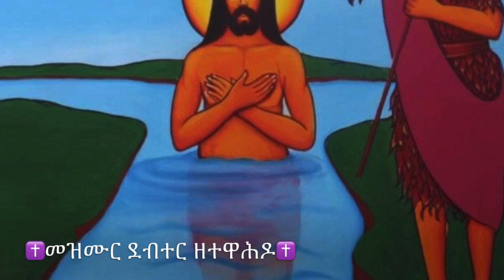የዘመነ ጥምቀት መዝሙራት YeZemene Timket Mezmur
በወንጌሉ ያመናችሁ

በወንጌሉ ያመናችሁ/2x/
እንኳን ለብርሃነ ጥምቀቱ አደረሳችሁ/4x/

ወረደ ወልድ

ወረደ ወልድ/3x/
እምሰማያት ውስተ ምጥማቃት/2x/

በፍሥሓ ወበሰላም

በፍሥሓ በፍሥሓ ወበሰላም/2x/
ወረደ ወልድ/4x/ ወልድ ውስተ ምጥማቃት/2x/

ሖረ ኢየሱስ

ሖረ ኢየሱስ /4x/
እም ገሊላ /3x/ ኀበ ዮሐንስ/2x/

ሄደ ኢየሱስ /4x/
ከገሊላ /3x/ ወደ ዮሐንስ /2x/

ሖረ ኢየሱስ

ሖረ ኢየሱስ ሖረ ኢየሱስ /2x/
እምገሊላ ኀበ ዮሐንስ እምገሊላ ኀበ ዮሐንስ /2x/

ሄደ ኢየሱስ ሄደ ኢየሱስ /2x/
ከገሊላ ወደ ዮሐንስ ከገሊላ ወደ ዮሐንስ /2x/

ኢየሱስ ሖረ

ኢየሱስ ሖረ ሀገረ እሴይ /2x/
ዮሐንስ አጥመቆ በማይ /2x/

እንዘ ሕፃን

እንዘ ሕፃን ልሕቀ በዮርዳኖስ ተጠምቀ/2x/
በዮርዳኖስ /2x/ዮርዳኖስ /2x/ ተጠምቀ በዮርዳኖስ።

ትርጉም፦ ሕፃን ሆኖ ጥቂት በጥቂቱ አደገ በዮርዳኖስ ወንዝ ተጠመቀ።

ውስተ ማኅፀነ ድንግል

ውስተ ማኅፀነ ድንግል ኀደረ ማኅፀነ ድንግል/2x/
ሰማይ ወምድር ዘኢያገምሮ /2x/ በማይ ተጠምቀ/2x/

ትርጉም፦ ሰማይና ምድር የማይችሉት አምላክ በእመቤታችን ማኅፀን አደረ በውኃም ተጠመቀ።

አስተርእዮቱ

ክርስቶስ ተወልደ ወተጠምቀ /2x/
አስተርአዮቱ አማን አስተርእዮቱ /2x/

ትርጉም፦ ክርስቶስ ተወለደ ተጠመቀ መገለጡ ለእኛ እውነት ነው።

በእደ ዮሐንስ

በእደ ዮሐንስ ተጠምቀ ኢየሱስ ናዝራዊ/2x/
ሰማያዊ /3x/ ኢየሱስ ናዝራዊ።

ትርጉም፦ ሰማያዊው የናዝሬቱ ኢየሱስ በዮሐንስ እጅ ተጠመቀ።

ዮሐንስ አጥመቆ

ዮሐንስ አጥመቆ ለኢየሱስ/2x/
በፈለገ ዮርዳኖስ በፈለገ ፈለገ ዮርዳኖስ/4x/

ትርጉም፦ ዮሐንስ ኢየሱስን በዮርዳኖስ ወንዝ አጠመቀው።

 ዮሐንስኒ ሀሎ

ዮሐንስኒ ሀሎ ያጠምቅ/2x/
በሄኖን በቅሩበ ሳሌም /2x/

ትርጉም፦ ዮሐንስማ በኢየሩሳሌም አቅራቢያ በሄኖን እያጠመቀ አለ።

 መጽአ ቃል

መጽአ ቃል እምደመና ዘይብል/2x/
ዝንቱ ውእቱ ወልድየ ዘአፈቅር /4x/

መጣ ቃል ከደመና እንዲህ የሚል/2x/
የምወደው የማፈቅረው ልጄ ይህ ነው /4x/

እግዚኡ መርሐ

እግዚኡ መርሐ ዮርዳኖሰ አብጽሐ/2x/
ወበህየ ዮሐንስ ወበህየ ፍጹመ ተፈሥሐ/4x/

ጌታውን መራና ከዮርዳኖስ አደረሰው/2x/
በዚህም ዮሐንስ በዚህም በፍጹም ደስ አለው/4x/

 ተጠምቀ ሰማያዊ

ሃሌ ሃሌ ሃሌ ሉያ ሃሌ ሃሌ ሉያ ሃሌ ሉያ
ተጠምቀ ሰማያዊ በእደ መሬታዊ /2x/

አምላክ ሆይ ሕዝቦችህ ዳኑ በልደትህ
አምላክ ሆይ ሕዝቦችህ ዳኑ በጥምቀትህ/2x/

ነአምን በአብ

ነአምን በአብ ወነአምን በወልድ/2x/
ወነአምን /4x/ ነአምን በመንፈስ ቅዱስ/2x/

እናምናለን በአብ እናምናለን በወልድ/2x/
እናምናለን /4x/ እናምናለን በመንፈስ ቅዱስ/2x/

ኀዲጎ ተሥዓ

ኀዲጎ ተሥዓ ወተሥዓተ ነገደ/2x/
ማእከለ ባሕር ቆመ ማእከለ ባሕር/2x/

ትርጉም፦ ዘጠና ዘጠኙ ነገደ መላእክቱን ትቶ በባሕር መካከል ቆመ።

ኀዲጎ ተሥዓ  #2

ኧኸ ኀዲጎ ተሥዓ ኧኸ ወተሥዓተ ነገደ/2x/
ኧኸ ማእከለ ባሕር ኧኸ ቆመ ማእከለ ባሕር/2x/

ኀዲጎ ተሥዓ #3

ኀዲጎ ተሥዓ  ኀዲጎ ተሥዓ  /2x/
ወተሥዓተ ወተሥዓተ ተሥዓተ ነገደ/2x/

 ወተመሰሉ

ወተመሰሉ ሰብአ ዓይን አባግዐ ላባ ወማይ
ለኀበ አባግዕ ዘዮም /2x/ ወጥምቀት ዐባይ /2x/

አጥመቆ በማይ

አጥመቆ በማይ /4x/
ዮሃንስ /3x/አጥመቆ በማይ/2x/

አማን መንክር

አማን በአማን /2x/ (መንክር)/2x/
መንክር ስብሐተ ጥምቀቱ /4x/

ትርጉም፦ እውነት በእውነት ድንቅ ነውየጥምቀቱ ምስጋና።

ነድ ለማየ ባሕር

ነድ ለማየ ባሕር ከበቦ /2x/
ማየ ባሕር ኀበ የሐውር ጸበቦ /4x/